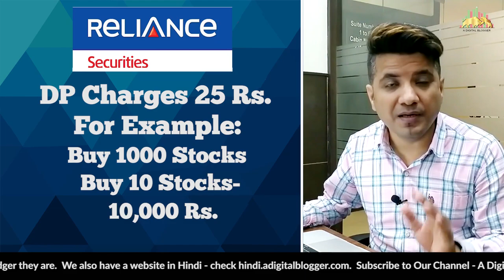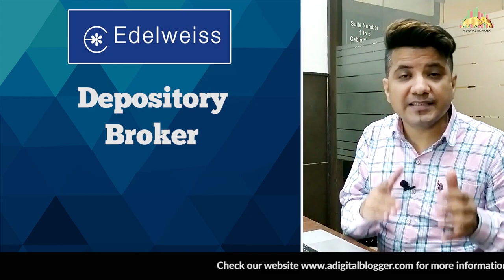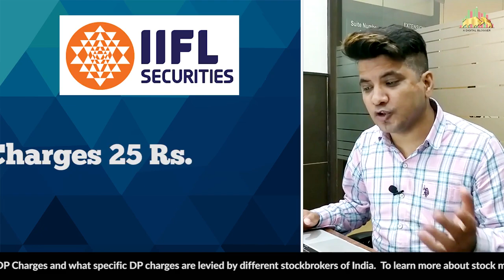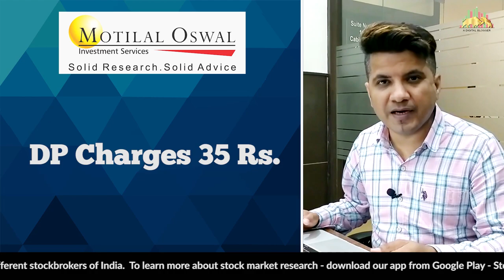DP Charges in Stock Market | स्टॉक ब्रोकर कितना चार्ज करते हैं?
DP Charges or Depository participant charges are levied by the depositories in India including NSDL and CDSL. There is a good enough share of the stockbroker or the Depository participant as well in this charge.

In this video, we explain what exactly are the DP charges, why are the levied and what charges are actually levied by your stockbroker while you trade.

The logos used in the video belong to their respective owners (here, Motilal Oswal, Zerodha, 5Paisa, Upstox, Angel Broking, ICICI Direct, HDFC Securities, IIFL, Sharekhan, Kotak Securities, Axis Securities, Geojit Financial, Reliance Securities). A Digital Blogger, in no way, claims any of the copyright images or content.